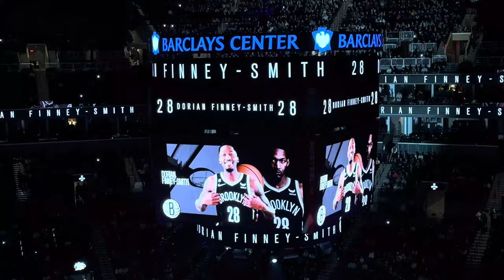Brooklyn Nets 2022-2023 Intro (vs. Miami Heat)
Where - Barclays Center

ALL AUDIOVISUAL CONTENT IS PROPERTY OF THE BROOKLYN NETS, BARCLAYS CENTER, AND THE NATIONAL BASKETBALL ASSOCIATION (NBA), AS WELL AS ANY OTHER RESPECTIVE OWNERS OF CONTENT SHOWN IN THIS FREE VIDEO.